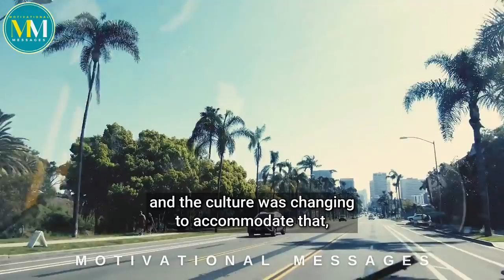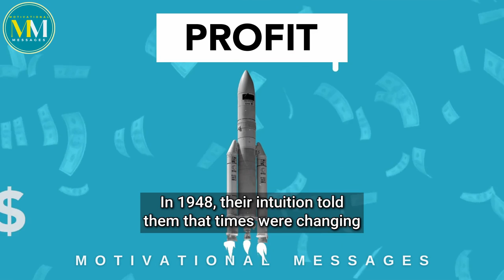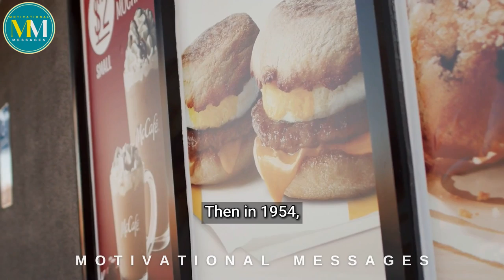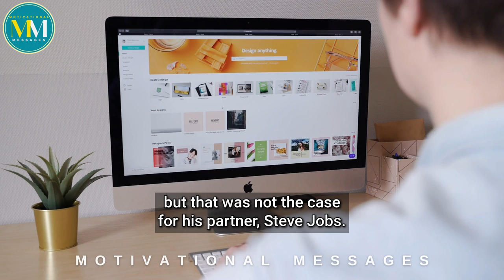How to Increase Your Lid | The Law of the Lid | John C. Maxwell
Law #1: The Law of the Lid | The 21 Irrefutable Laws of Leadership | John C. Maxwell

In this Motivational Video, John C. Maxwell talks about The Law of the Lid that can help people understand the value of leadership. John Maxwell says that if you can get a handle on this law, you will see the incredible impact of leadership on every aspect of your life. Leadership ability is the lid that determines a person's level of effectiveness. The lower an individual's ability to lead, the lower the lid on his potential. The higher the leadership, the greater the effectiveness. To give you an example, if your leadership rates an 8, then your effectiveness can never be greater than a 7. If your leadership is only a 4, then your effectiveness will be no higher than a 3. Your leadership ability, for better or for worse, always determines your effectiveness and the potential impact of your organization.
- John Maxwell

You may also check out some of the *Most Popular Videos* in our channel:

If you like this video, please don't forget to like, share, and subscribe for a _constant flow of personal development and motivational videos_ from great speakers like Jim Rohn, Earl Nightingale, John C. Maxwell, and more...

To Your Success and Happiness,
Motivational Messages Team

Our Mission here in Motivational Messages YouTube Channel:

MESSAGE - a significant point or central theme

Our primary objective is to communicate the "message," the "lessons," of thought leaders from different fields, to highlight their success secrets, as they are currently the center of attention. We assist you in understanding their mindsets, guiding concepts, life principles, and perspectives on various circumstances in life.

With our content, our desire is to uplift, inspire, motivate and transform individuals to become their best version of themselves. We also aspire to mentally uplift those who have lost all hope yet have found the fortitude to continue along the path of growth.

1) This video has no negative impact on the original works.
2) This video is also for teaching purposes.
3) It is transformative in nature.
Speaker : John C. Maxwell

John Calvin Maxwell (born February 20, 1947) is an American author, speaker, and pastor who has written many books, primarily focusing on leadership. Titles include The 21 Irrefutable Laws of Leadership and The 21 Indispensable Qualities of a Leader. His books have sold millions of copies, with some on the New York Times Best Seller List.

Subscribe now to our "Motivational Messages" channel using this link for a constant flow of personal development and motivational videos from great speakers like Jim Rohn, Earl Nightingale, John C. Maxwell and more...